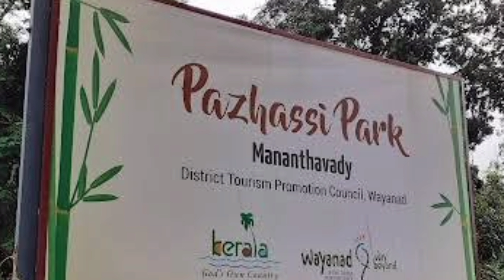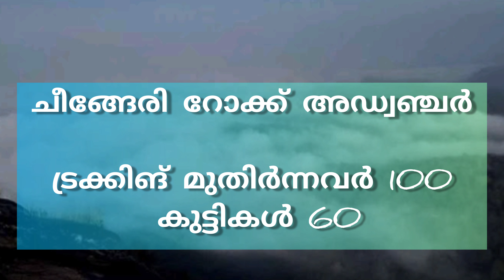Wayanad tourist palaces updated ticket charges || Ticket prices have been increased from 30 Apr2022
Ticket prices have been increased at tourist destinations in Wayanad from 30April2022